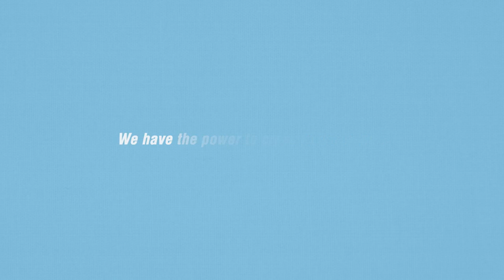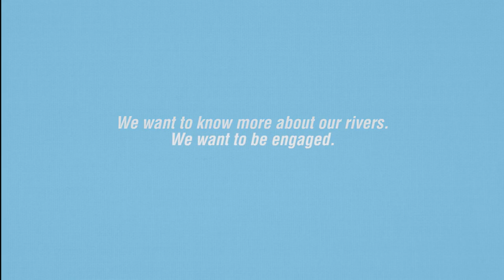Danube Art Master: Children creating sustainable artwork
Each year, the Danube Art Master contest challenges children living in the Danube Basin to create sustainable works of art dedicated to their rivers.

Running since 2004, the competition has resulted in tens of thousands of artworks lining rivers across all 14 countries. Each creation is an expression of children's passion for their local river: whether demonstrating their Danube solidarity, environmental concern, hopes for the future, or the simple pleasures to be had from spending time near rivers.

Jointly organised by the Global Water Partnership Central and Eastern Europe (GWP CEE) and the International Commission for the Protection of the Danube River (ICPDR), the competition encourages children to have a closer look at their local rivers and reflect on what the environment means to them. Children from all schools, NGOs, day care centres or associations for children in the Danube Basin are invited to create a piece of art and take part in the Danube Art Master competition, which has united thousands of children from across the Danube River Basin.

Competition Details:
Participants should be between 6 and 18 years old, from a country in the Danube basin (Germany, Austria, Czech Republic, Slovakia, Hungary, Slovenia, Croatia, Bosnia and Herzegovina, Serbia, Montenegro, Romania, Bulgaria, Moldova and Ukraine). The competition will has two levels: national and international. After being selected at national level, the national winner(s) will then compete at international level. The participants are encouraged to check the submission deadline with their national organizer.

This video was produced for presentation at the 3rd ICPDR Ministerial Meeting in Vienna, 9 February 2016.